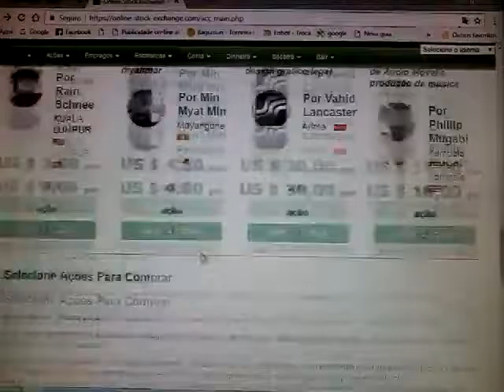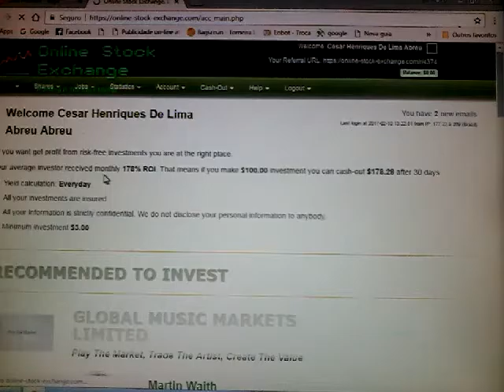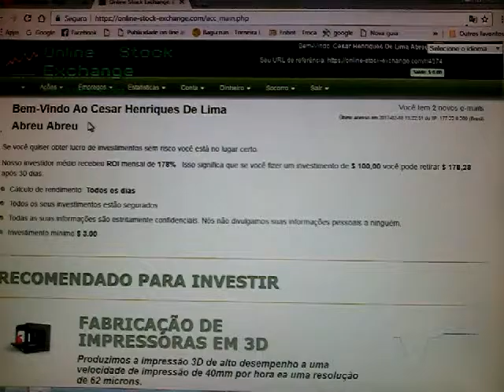Site de investimentos online-stock-exchange (exclusivo)veja meu projeto .e a minha empresa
entre e compre ações s .e facio de uma olhada no meu projeto . abreu blocos